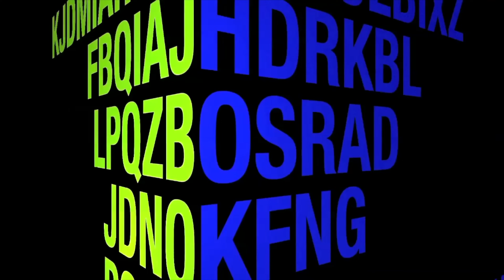Proviamo Forza Motorsport 7 con il Fanatec - Series X Gameplay - #01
Proviamo FM7 con il volante...proseguiamo con altri episodi?

Vi ricordo che potete usufruire di uno sconto del 15% su tutto il catalogo SPARCO inserendo il codice QUELTALEALE sia sul sito

► PC
Scheda Madre